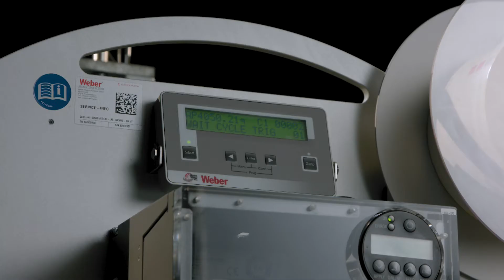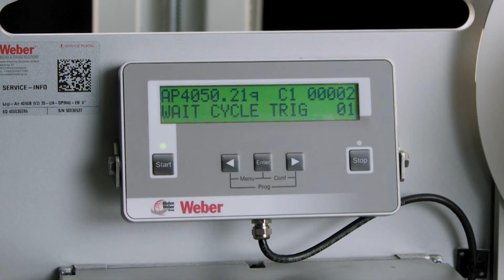Modularer Etikettendruckspender Legi-Air 4050 B | Bluhm Systeme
Mit dem Legi-Air 4050 B profitieren Sie von bewährter Technik aus der Bluhm-Großserienproduktion: Das Multitalent unter den Etikettendruckspendern wurde in konsequenter Modulbauweise entwickelt, lässt sich besonders leicht in bestehende Prozesse integrieren, kann Druckmodule aller führenden Hersteller verwenden und ist für den Dauerbetrieb geeignet.